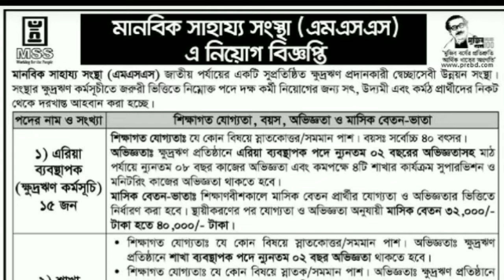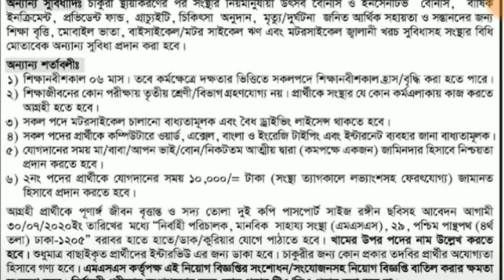MSS NGO new job circular 2020. মানবিক সাহায্য সংস্থা এনজিও জব সার্কুলার 2020,এনজিও চাক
MSS NGO new job circular 2020. মানবিক সাহায্য সংস্থা এনজিও জব সার্কুলার 2020,এনজিও চাকরির বিজ্ঞপ্তি

মানবিক সাহায্য সংস্থা এনজিও (MSS) তে বিভিন্ন পদে চাকুরীর নতুন নিয়োগ বিজ্ঞপ্তি 2020 প্রকাশ করা হয়েছে, এই নিয়োগ বিজ্ঞপ্তিতে সারা বাংলাদেশ থেকে ছেলে মেয়ে উভয় আবেদন করা যাবে, আবেদন করতে হলে আপনাদের শিক্ষাগত যোগ্যতা বা অভিজ্ঞতা কতটুকু থাকতে হবে বা কিভাবে আবেদন করতে হবে এই সমস্ত বিষয় গুলো নিয়ে এই ভিডিওতে বিস্তারিত ভাবে আলোচনা করা হয়েছে এবং ডেসক্রিপশন বক্সে এই সার্কুলার এর লিঙ্ক দেওয়া আছে সেখানে ভিজিট করলে সার্কুলারটি ডাউনলোড সহ প্রয়োজনীয় সকল তথ্য নিতে পারবেন ধন্যবাদ